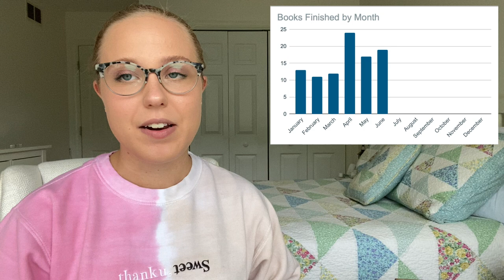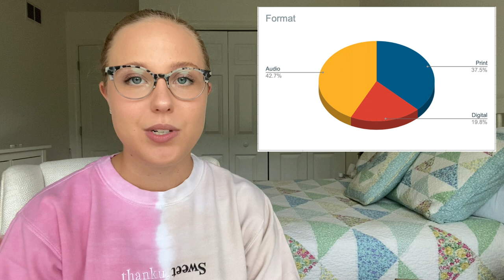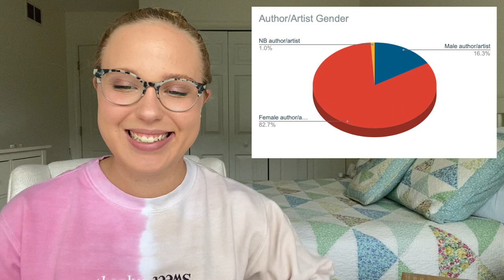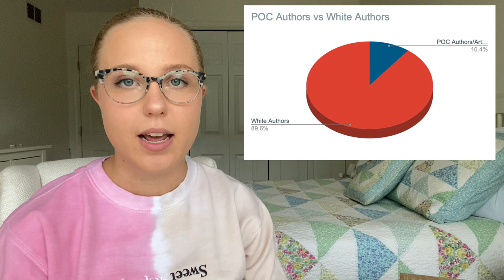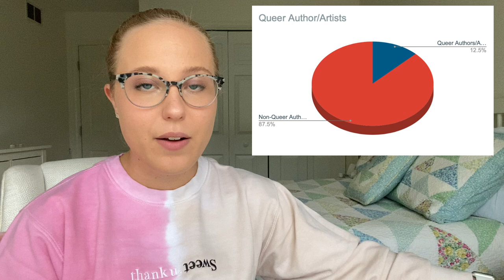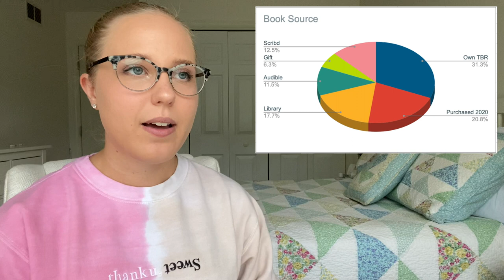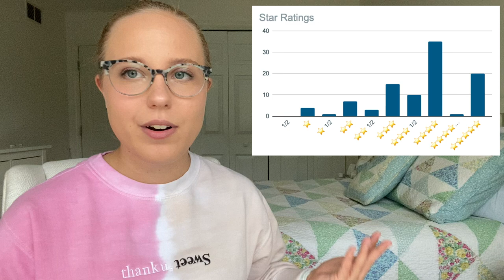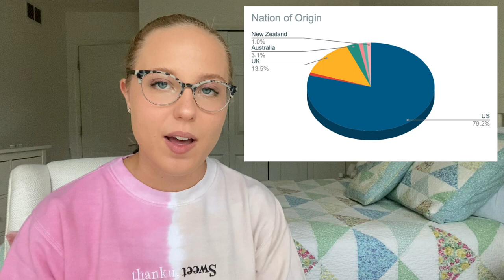2020 READING STATS + THE 5 BEST BOOKS OF 2020 (so far)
✨ hi friends! in today's video, elvis & i discuss my reading stats for january-june and tell you about the five best books that i've read so far this year! ✨

xo, jess ♡

|| LINKS ||
ALSO, I misspoke in the video. I actually got my spreadsheet from The Book Riot. BUT, Ali does have a BANGING spreadsheet that I might switch over to for the second half of the year!